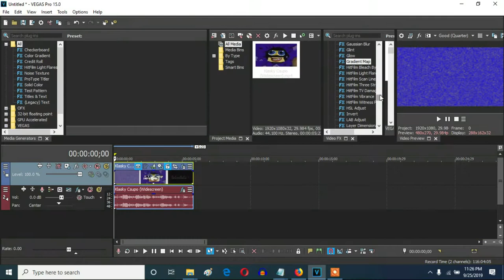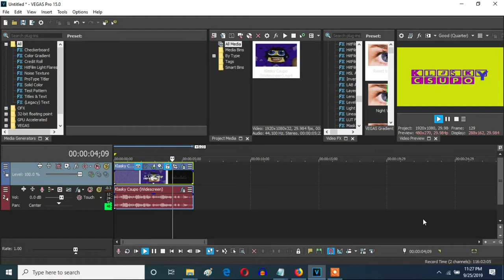How To Make GargleChord On Vegas Pro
Let's make an effect called GargleChord On Vegas Pro.

As of August 31, 2020, that somebody else is Robert M.

(New Effect) Klasky Csupo in GargleChord

Uploaded Time: August 31, 2022, 11:42 pm